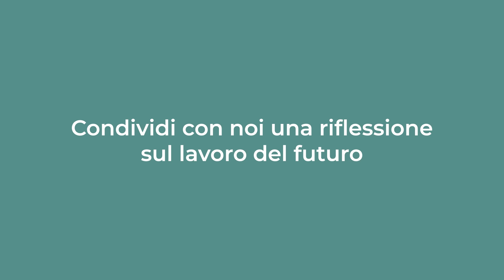Agenda 2030 | Intervista a Claudia Coscarella - Fercam Echo Labs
Grande successo di pubblico per la sesta edizione di AGENDA 2030, il più importante evento annuale promosso da WI LEGAL. Oltre 200 top manager di aziende italiane e internazionali si sono riuniti per condividere best practice, idee, riflessioni sui temi cruciali che stanno investendo il mondo del lavoro, un settore in continua evoluzione. 11 speaker d’eccezione si sono alternati sul palco con l’obiettivo di migliorare sempre di più i luoghi di lavoro, garantendo pari opportunità e qualità della vita alle persone, attraverso una gestione attenta delle risorse umane.

Guarda l'intervista a Claudia Coscarella, CRS Manager di Fercam Echo Labs.